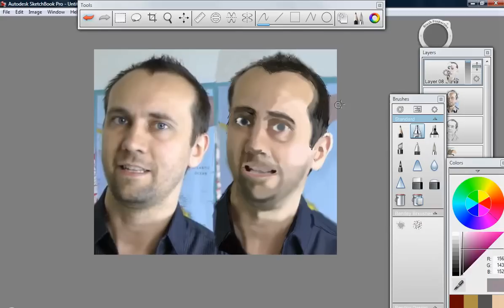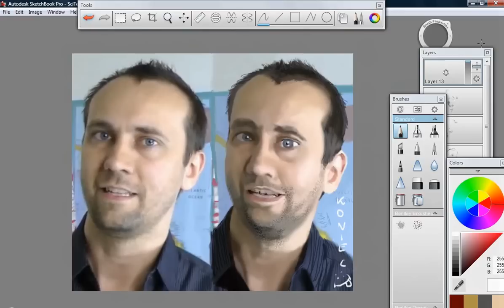Szybkie malowanie - shogun1978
drugie podejście

Muzyka:
♫ Can't Hold It Back by unreal_dm
Licencja:
Music Free for Commercial Use